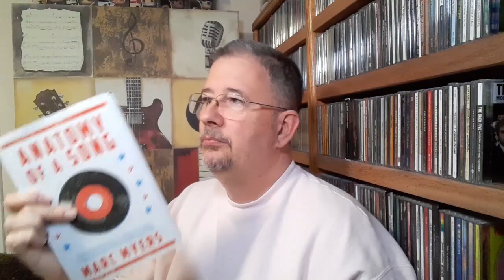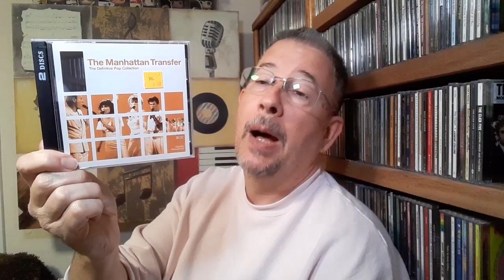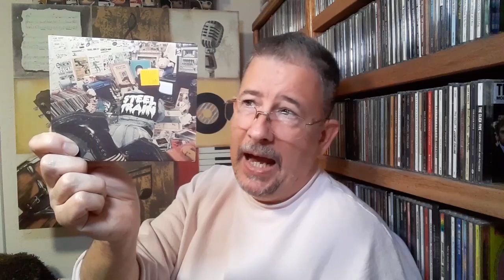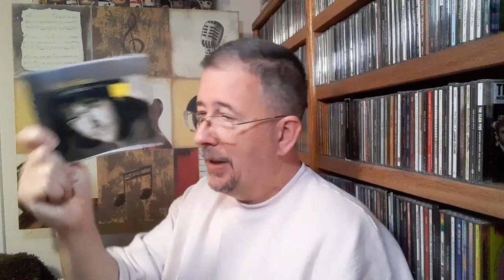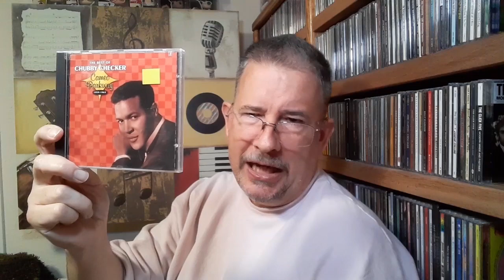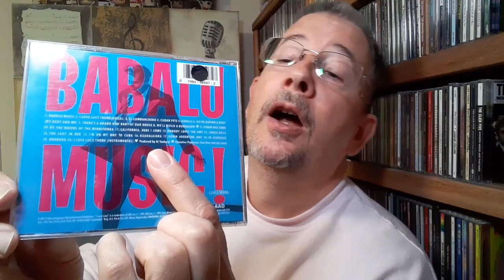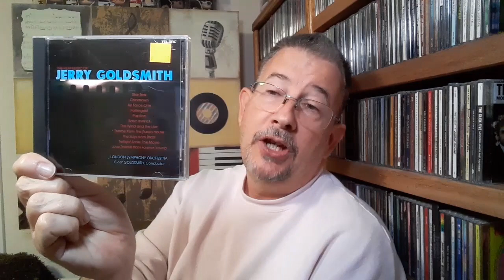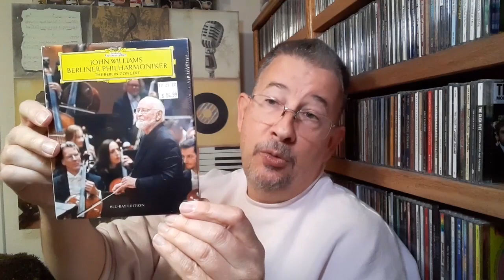Portland Haul 2024 - THP 05/25/2024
I'm back from my latest trip to Portland, and you know what that means: a new haul video! It's not as bountiful as it might otherwise be, since I'm trying to moderate my CD buying, but I'm very happy with the stack of goodies I came home with. Feast your eyes!

Chapters:
Intro  and Books 0:00
Budget CDs, Alternates & Miscellaneous 8:56
Discography Gap Fillers 17:45
Best-of Compilations & Comedy 23:11
Soundtracks & Related 27:02
Bonus Round: Music Millennium Bonanza 32:40
Nature Moment and Outro 36:33